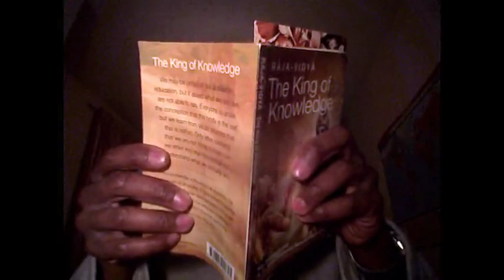Krishna on false reincarnations!!!?